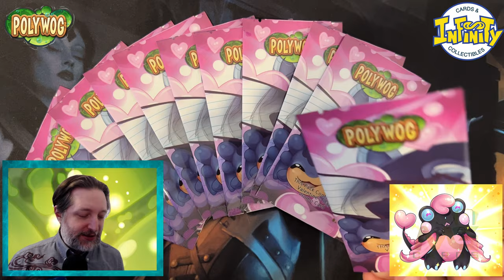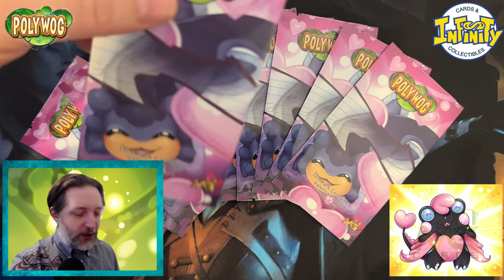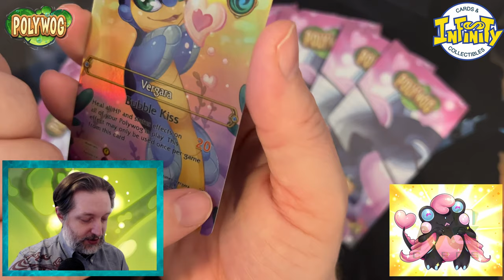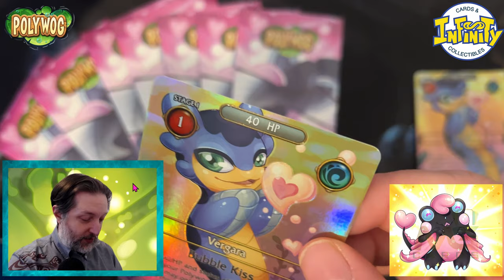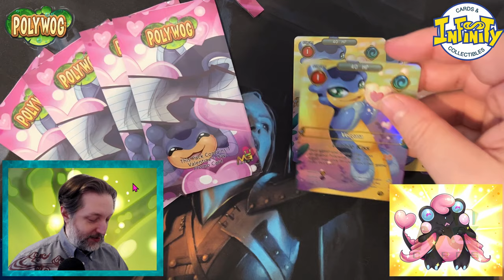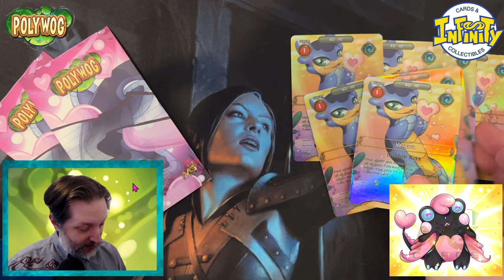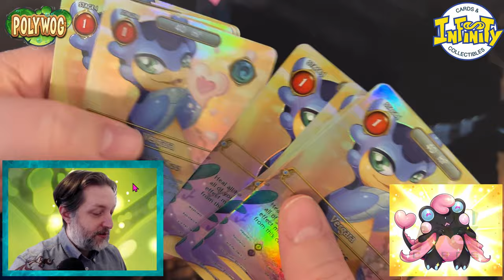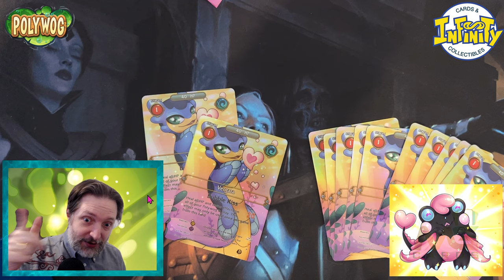POLYWOG TCG Valentine Giveaway